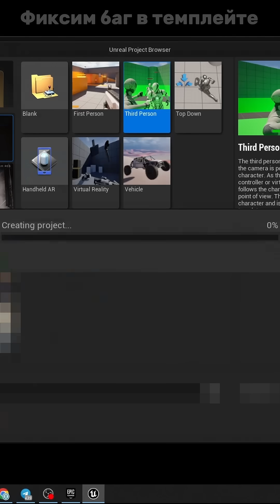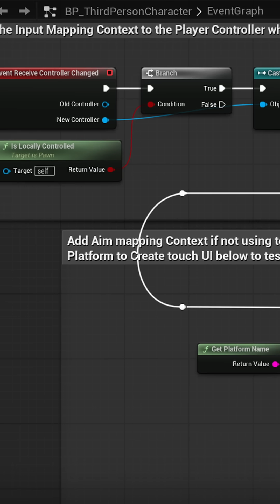Фиксим баг в темплейте Third Person UE 5.6 | Не работает мышь в сетевом режиме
Как исправить популярный баг с Enhanced Input в Listen Server в Unreal Engine 5.6. Если в сетевом режиме у вас не работает управление камерой мышью, появляются ошибки Accessed None for Enhanced Input, этот багфикс вам поможет!

Разбираемся, где именно происходит ошибка, как правильно использовать Is Locally Controlled, в какое событие переносить Mapping Context и почему важно правильно обрабатывать Receive Controller Changed в UE5.